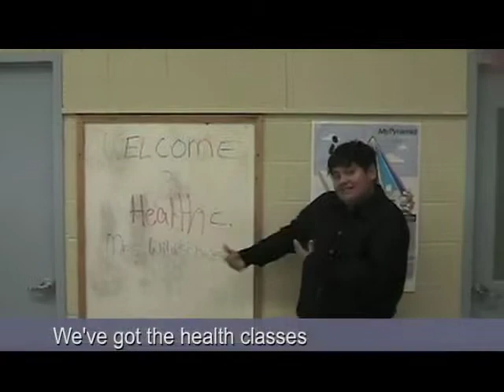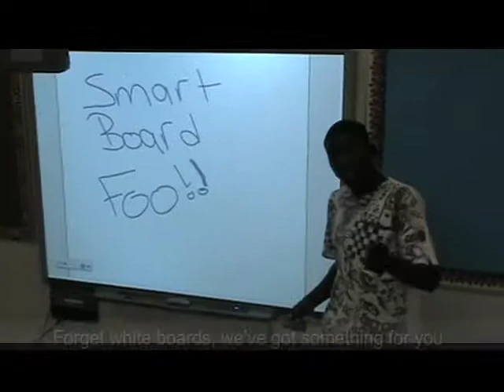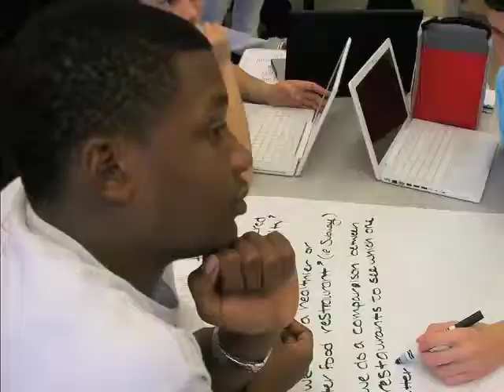MEF: Manor New Tech - "Learn Whatever You Like"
At the 2011 Manor Education Foundation Gala, students from each Manor ISD high school gave a speech and presented a short film about her campus.

This is the entry of Hong Nga Nguyen of Manor New Technology High School.